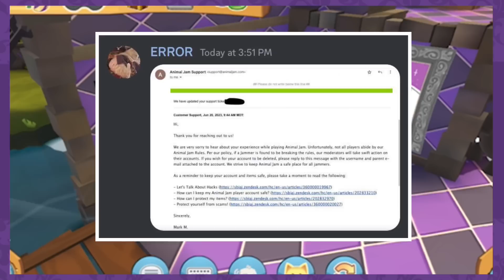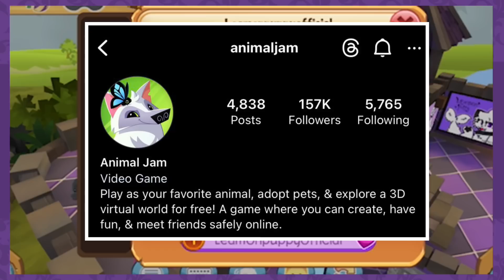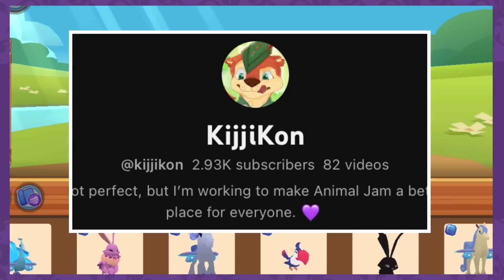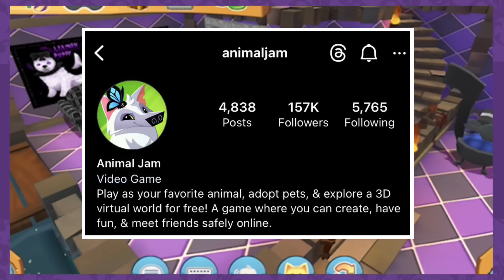I got my Animal Jam Account Back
🖤Merch!

🖤Social Media’s!